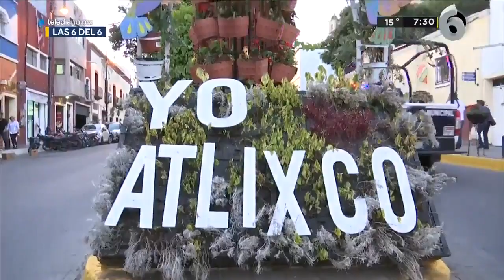Punto Marconi: El lugar intergaláctico en Puebla, donde aseguran que ocurren avistamientos ovnis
¿Existe la vida en otros planetas? ¿Estarán entre nosotros seres extraterrestes?, En el municipio de Atlixco, Puebla, existe un lugar que por muchos años ha sido considerado como un punto de contacto con otras fuerzas del universo.

A una hora de la capital poblana, por la carretera federal Puebla-Atlixco, visitantes nacionales e internacionales encuentran en el Punto Marconi un sitio para conectar con seres intergalácticos. En entrevista para TELEDIARIO Puebla, el ufólogo Norberto Gil explicó que Punto Marconi fue descubierto por su padre, el ingeniero industrial Norberto Gil Salgado.